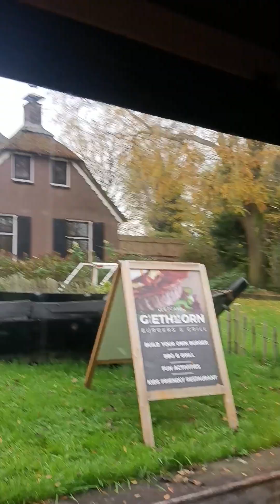November 12, 2024